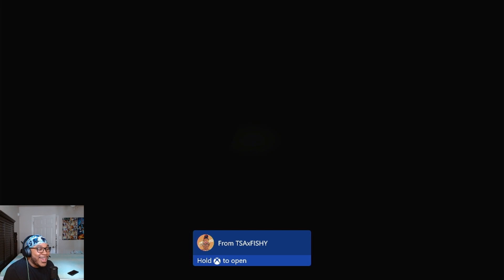Day Z | Looking for my Friends Pt.2 | Livonia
Me and my clan join a new server and playing the Livonia map for the first time. Will I find them or die trying (TSAxFISHY and TSAxFLYHIGH)